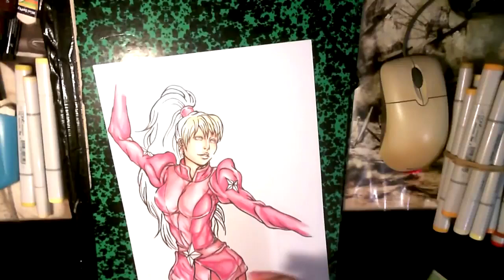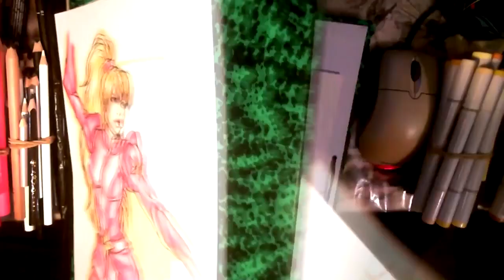Princess Gwenevere (Starla) and the Jewel Riders Fan Art -TWINSKWAD | Speed Paint | 25th Anniversary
Repost from TWINSKWAD ART

❖ Fan art of Princess Starla! It brings so much memories c:
I used to watch this show as a kid and collect the dolls :3
The good ol' days ♥
❖ Made by vaan

❖TOOLS » bristol paper, faber castell pens, copic markers, color pencils, gelly roll